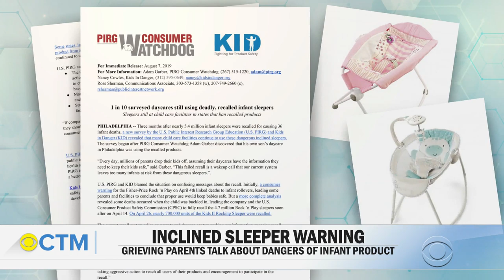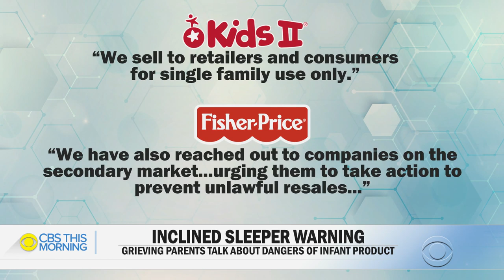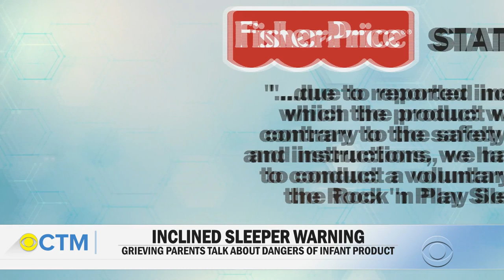Inclined sleepers blamed in infant deaths still in use despite recall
A non-profit advocacy group found that, despite voluntary recalls, some day care centers across the country are still using certain sleepers blamed for dozens of infant deaths, including the Fisher Price Rock 'n Play sleeper. Consumer investigative correspondent Anna Werner talked with parents who lost children, and want to warn others.